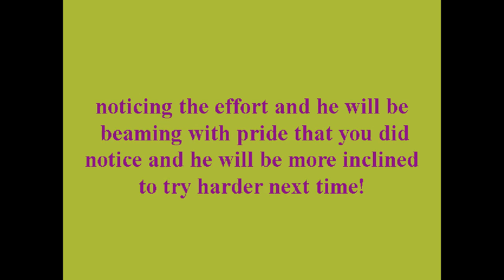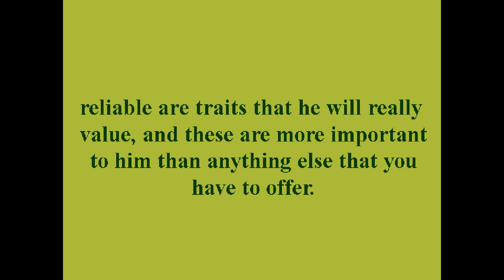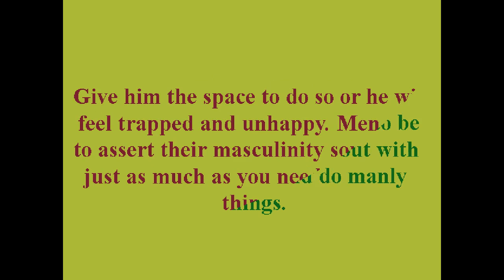Top 7 Tips on how to make your man happy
EL Paso women out rank men 3 to 1 but we tend to have the hardest time keeping him around. Learn how to keep your man happy and content with these 7 simple techniques. No more games, no more time wasted on others. It starts with a simple kiss...a meaningful long lasting kiss embedded into his heart that will leave a lasting impression. Click now to learn more!